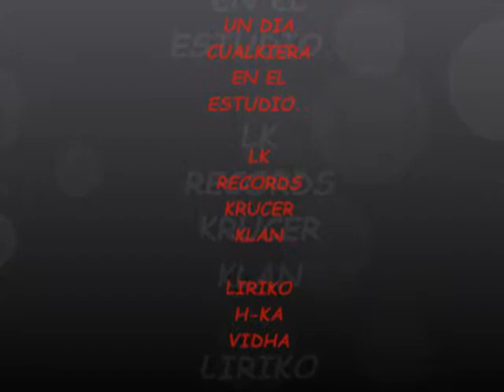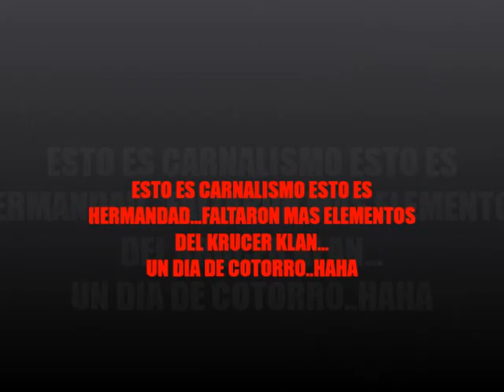UN DIA DE COTORREO-KRUCER KLAN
UNA DIA DE COTTORREO CON EL LIRIKO,H-KA Y EL VIDHA..
FALTARON MAS PERO AI ESTAN..
DOBLE K RIFA.